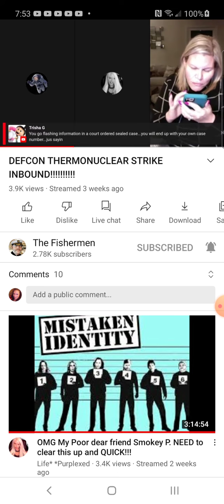MGL wonders how Dave has her phone number. Here's how Molly.